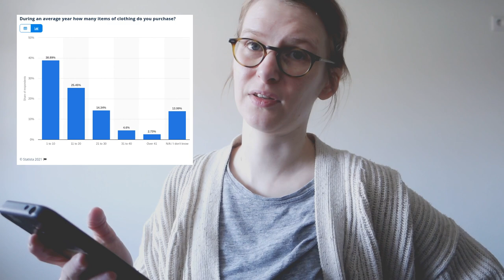Coffee Talk ☕ What I really spend money on as a minimalist (and how I save money with minimalism)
"What do you spend all that minimalist money on?" is a question I get actually a lot of times. First of all, it is not that much. Secondly, okay, let's make another video about it!
Minimalism is the practice of living with a reduced amount of physical belongings and engaging in mindful consumerism. It does not mean zero consumption. That would be asceticism. This is about what I buy/consume as a minimalist, what I spend money on the most.

A minimalist money mindset

I personally think that "minimalist money mindset" is a made-up term. It's a keyword to rank in search. Because, come on, this would be different for every minimalist. It is not like in frugalism, that it implies certain habits. I know minimalists that like to spend a lot of money on there things and I know frugal minimalists who don't. Minimalism hosts a variety of lifestyles and opinions. So no, this video is not about that. It is about the value of nice things. Of nice things that might cost a little more but might make you "happier" in the long run...

Minimalism and money... and privilege

Minimalism is not only a lifestyle, it can also come from need. For many privileged people, minimalism has something to do with quality of life and interior and just having a nice clean apartment. But for others it is a financial struggle and they might just need to downsize to maintain their very basic lifestyle. That is something worth thinking about. I actually believe, that minimalism can help people. Because one common mistake, if you do not have the resources, is to hold on to many things, to be afraid to lose money if you give them up. There are so many aspects to it. I can't possibly talk about all of them in this video. But I just wanted to say that this is almost always a misconception. Letting go will help you, because it will make your life easier and give you some headspace.

A minimalist finance mindset

I think that everyone can have that kind of mindset. The idea of not wanting anything unless it is absolutely necessary. That is what, in the end, saves you money as a minimalist.

I do not have to constantly monitor my finances, because I rarely ever buy anything. Nothing about purchasing a new item is casual to me. I think about it ten times before I buy it (except for kids' clothes, yep).

How minimalism saves you money

As a minimalist, you will not spend as much money on things in general. The goal is to bring less into your life. To second-guess every new item, every purchase, on the go. That is what minimalism does with your brain. And yes, that might sound a bit OCD-ish, and it might be for some people, but if you think about it, this is actually the normal way to go about purchases.

We live in such wealthy and privileged societies today. Purchasing new things has never been easier. They are literally just a mouse click away. That is not how it is supposed to be. That is not how working for something should feel like. Cheap consumer items, most of all fast fashion goods, are the perfect example of how consumerism wastes the planet and your money.

Does minimalism help with financial problems?

Yes, it does. 100%. But even more it helps with quality of life. Because if you stop buying new cheap things all the time, you can afford less but more high quality things - over time. This might not seem doable right now, but I promise you, it will, in the future. Minimalism can always be a way out of fast fashion, fast consumerism and therefore out of the trap of buying something cheap to have it right away, just to buy it again next year.
CHANNEL MEMBERSHIP FOR BONUS VIDEOS, EARLY ACCESS AND BUTT EMOJIS:
MY GEAR
🎙️ Audio recorder
🎤 Lavalier mic
🔭 Big tripod
🧭 Travel tripod
📱 Phone mount
💾 Memory card